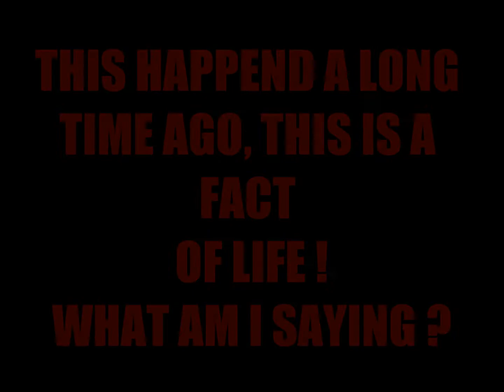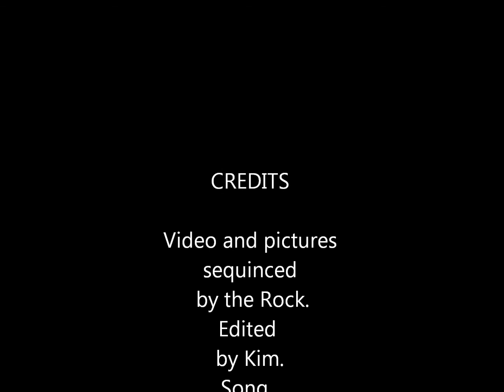A FACT OF LIFE BY THE ROCK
leve your comments please
The Rock.
PS.doesn't matter if he was hung on a cross or a pole,
        the fact is he gave his life for all humanity!!